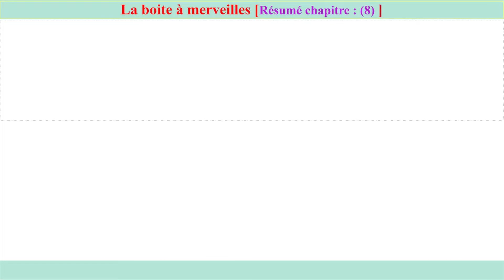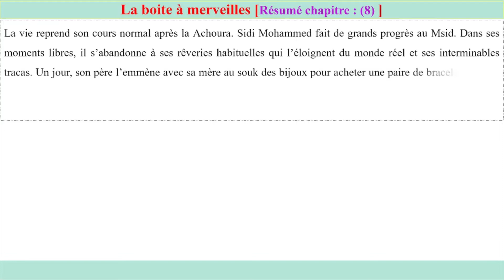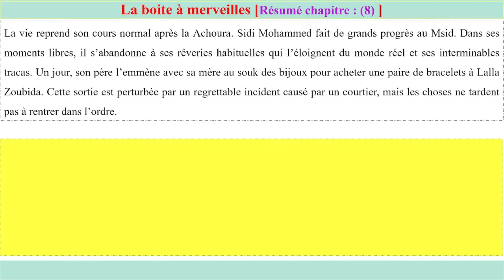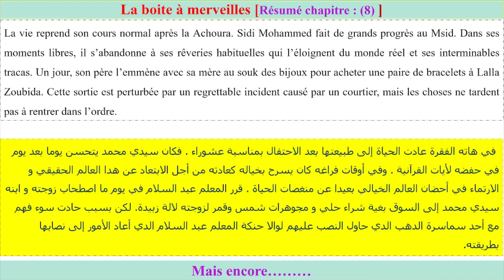Résumé du chapitre 8 de la boite à merveilles